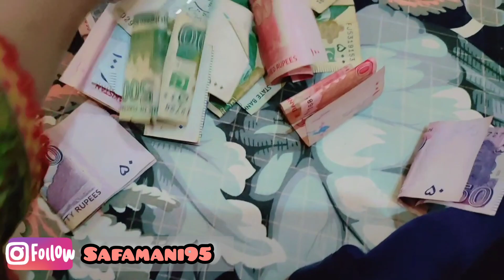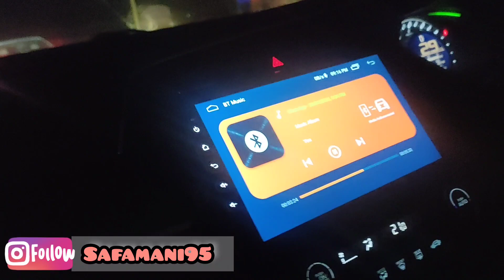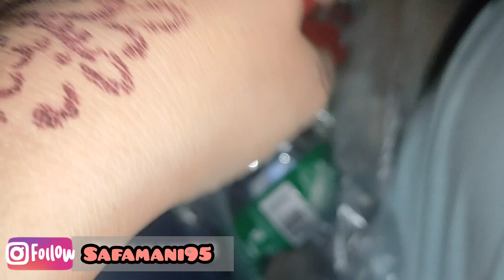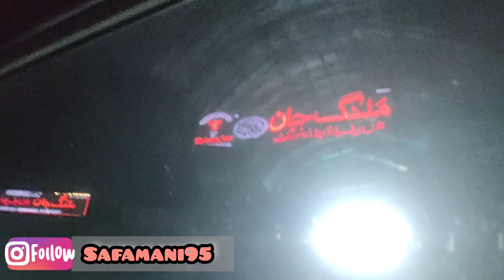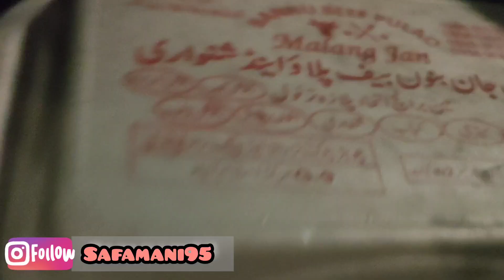Eid Day 03 ✨| Eidi kitni hui??.